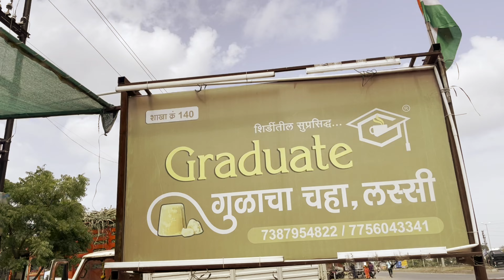ऐसा क्या हुआ जो एक साथ पूरी कॉलोनी बेचनी पड़ी, Aaj Puri Budgies Colony Sold Kar Di Kyu Aisa Kiya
hello guys myself shake jafar and your watching is Sahil exotic birds today video topic is puri budgies colony sold kardi Kyun Aisa Kiya ham aur doston video pasand aati hai to like share subscribe jarur Karen aur BEL button jarur on Karen taki jab bhi hamari YouTube channel per nahin video aaye to notification aap tak jarur pahunche

kabutar
malegaon pigeon market
african love birds
video of kabootar
ulta pankh wala murga
Malegaon
persian cat
african birds
goat video
noori aseel chicken
pigeon

Malegaon Kabutar Market
Malegaon Birds Market
Malegaon Pigeon Bazar
Sahil exotic birds
Sahil exotic birds Malegaon

is Channel per Aapko EXOTIC BIRDS  Se Judi sabhi Jankari Milegi Aur all type Ke Animals ki Video breeding process Bataya jayenga